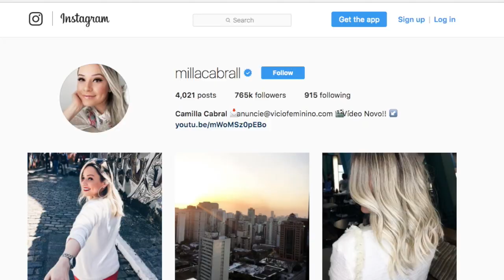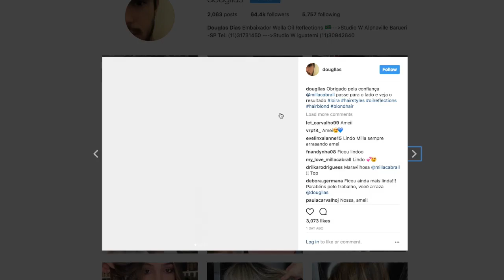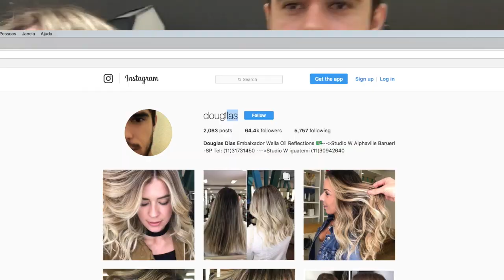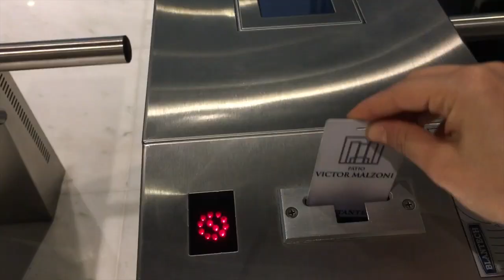CORTANDO O CABELO E FICANDO (MAIS) LOIRA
Eu fiquei chocada com o meu cabelo antes! Resolvi platinar um pouco e nem imaginei que fosse mudar tanto! Chocada! kkk Gravei os melhores momentos pra compartilhar com vocês. Bora ver?! Bora!

Se gostou do vídeo (e do meu cabelo rs) clica no JOINHA! =)

Amei fazer o cabelo com ele! Equipe TOP demais! Se quiserem fazer tb, é só entrar em contato que ele vai arrasar no seu cabelo!